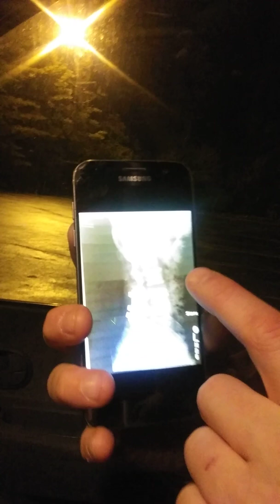Soldier Jim Turley's Testimony for Jesus Christ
United States Army Soldier Jim Turley delivers an incredible testimony to the healing power of Jesus Christ through the Holy Spirit of God.